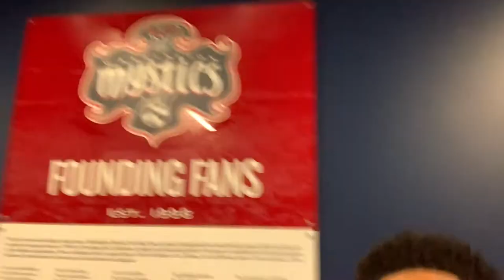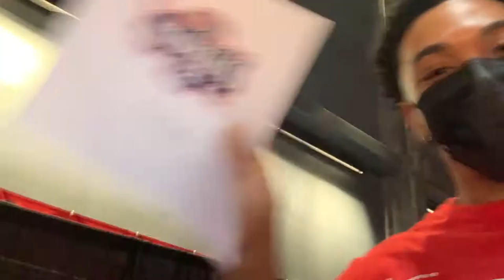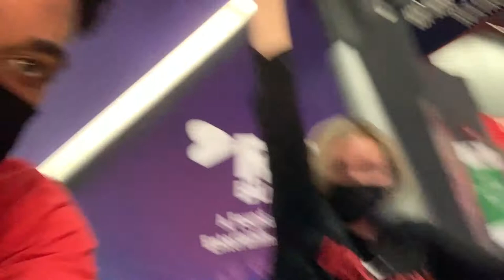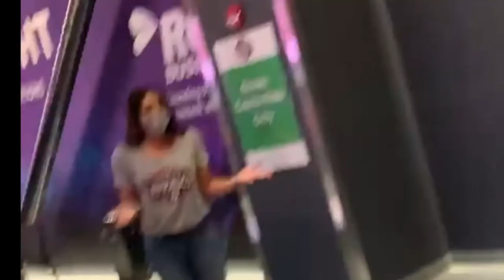WNBA Mystics GameDay Vlog🏀!! ( I'm BACKK)